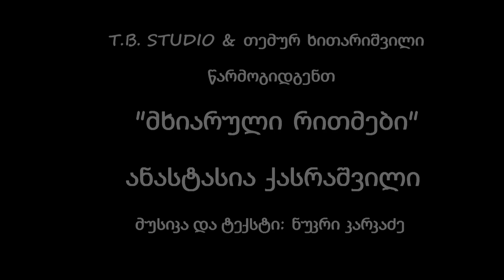მხიარული რითმები - ანასტასია ქასრაშვილი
მუსიკა და ტექსტი : ნუკრი კარკაძე
კლიპი: T.B.STUDIO